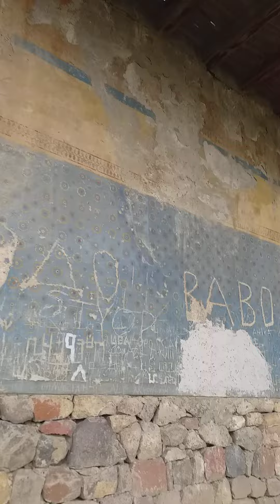Էրեբունի թանգարան / Erebuni Museum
Սափոր: Էրեբունի թանգարան: Երևան:

Jug. Erebuni Museum. Yerevan.